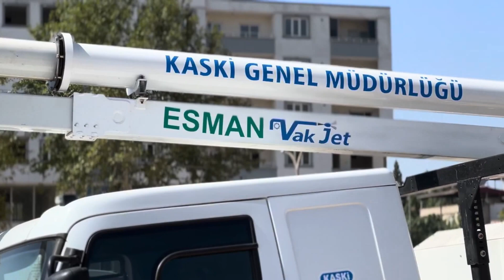Kaski Ekipleri 7/24 Esasına Göre Sahada Çalışıyor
Kahramanmaraş Su Ve Kanalizasyon İdaresi (Kaski) Genel Müdürlüğü 6 Şubat Depremlerinin İlk Anından İtibaren Hızlı Bir Şekilde Harekete Geçerek Kahramanmaraş İl Genelinde İçme Suyu Ve Kanalizasyon Şebeke Hatlarında Büyük Ölçüde Hasar Alan Altyapıyla İlgili Tüm Önlemleri Alarak Süreç Boyunca Çalışmalarını Aralıksız Sürdürdü.
Kaski Genel Müdürlüğüne Bağlı Ekipler Tarafından İçme Suyu Ve Tüm Altyapı Onarılarak Yeniden İşlevsel Hale Getirilebilme Çalışmaları İvedilikle Devam Ettiriliyor.
Sahada Aktif Olarak 7/24 Çalışan Kaski Genel Müdürlüğüne Bağlı Ekipler Kahramanmaraş Genelinde 185 Çağrı Merkezine İletilen Birçok Arızaya Gerekli Tadilat Ve Tamirat Çalışmalarını Yaparak Altyapıyı İşlevsel Hale Getiriyor.
Kaski Genel Müdürü Ahmet Kavak Da Bölgede Yürütülen Bu Çalışmaları Yerinde İnceleyerek Yetkililerden Bilgiler Aldı.
İl Geneli Tüm İlçe Ve Mahallelerde İçme Suyu Ve Kanalizasyon Altyapı Bakım Onarım Ve Yenileme Çalışmaları Devam Ederken, İlave İçme Suyu Temini İçin İlgili Bölgelerde Yeni Kaynak Tarama Çalışmaları Da Aralıksız Sürdürülmekte.